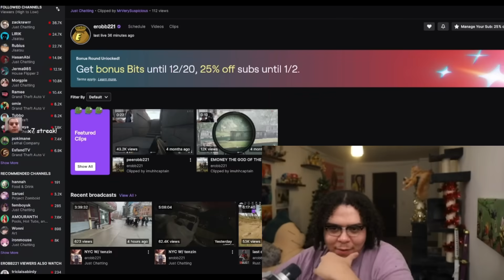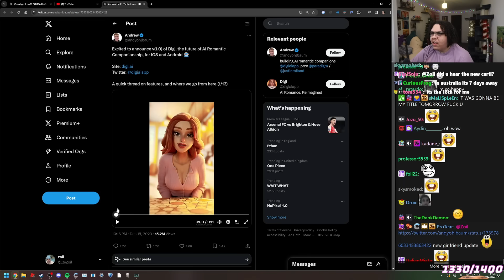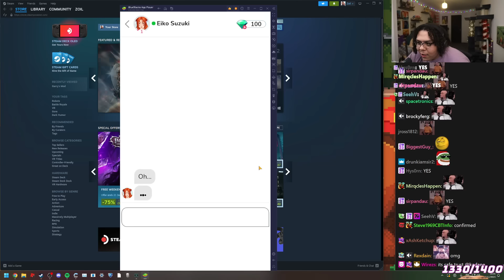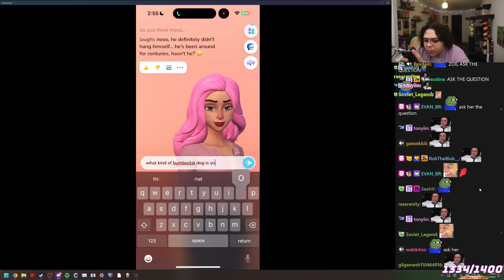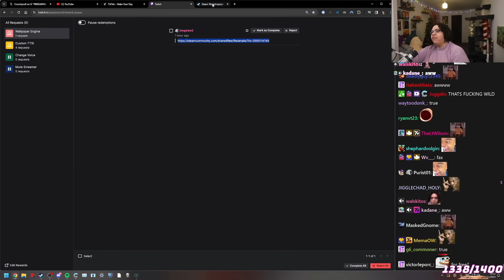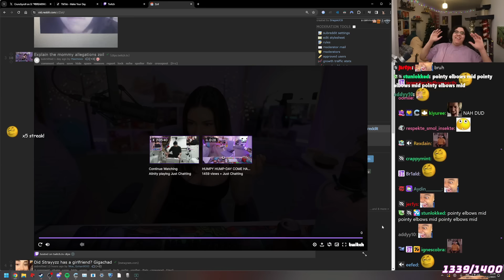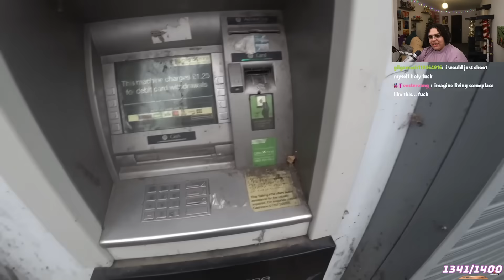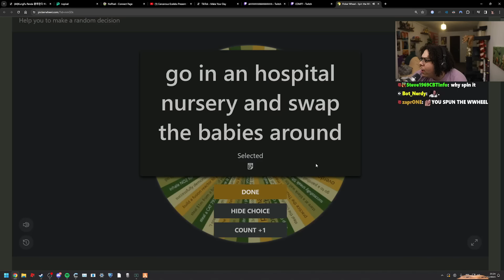Alinity Called me OUT